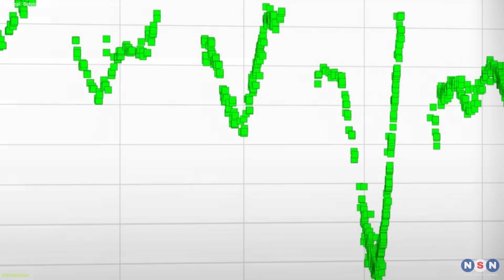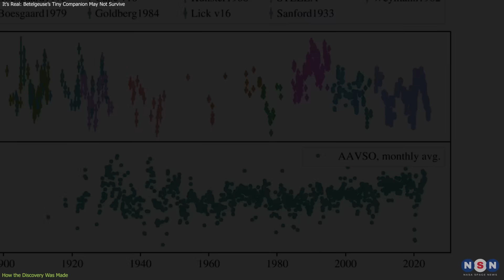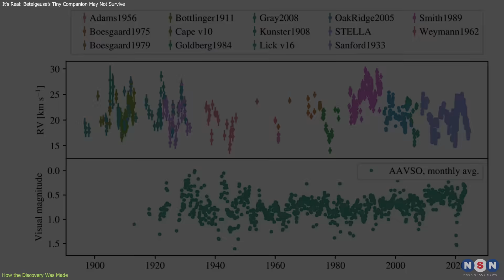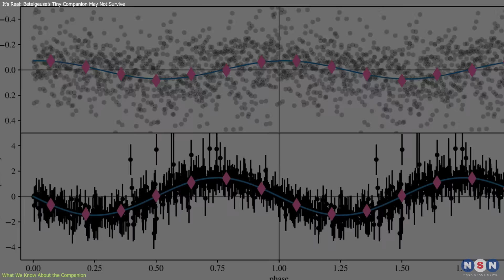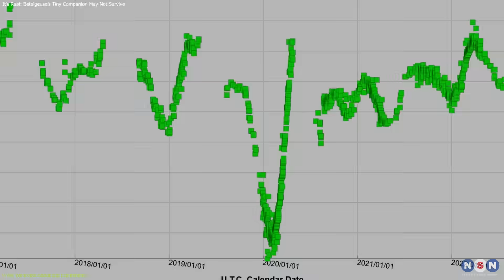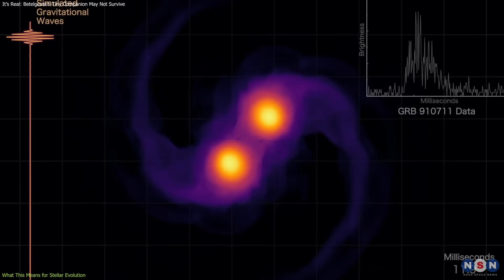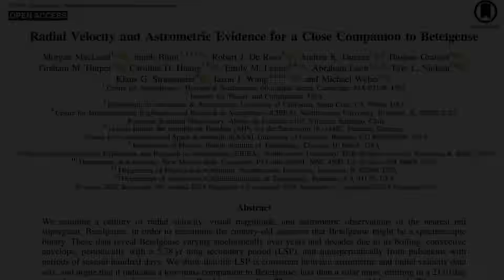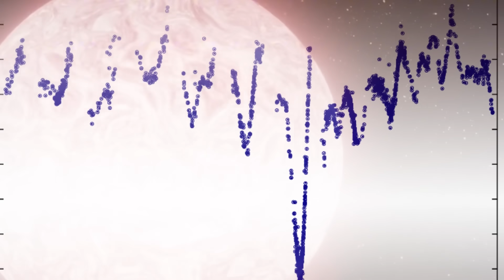It’s Real: Betelgeuse’s Tiny Companion May Not Survive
Astronomers just discovered a faint companion orbiting Betelgeuse—explaining a 100-year-old mystery. Here’s how they found it, and why it may not be around for much longer.

Chapters:
00:00 Introduction
00:34 How the Discovery Was Made
02:46 What We Know About the Companion
04:56 What This Means for Stellar Evolution
07:23 Outro
07:43 Enjoy